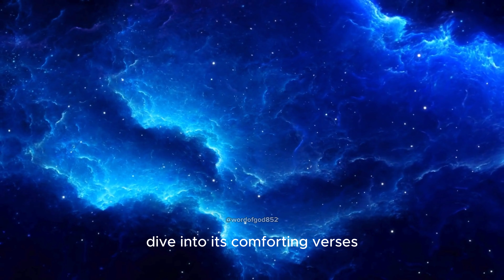Psalms 91: prayer of protection | The Most Powerful Prayer in the Bible (Powerful Psalms for sleep)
Welcome to an uplifting journey through the timeless words of Psalm 91. Discover the comfort and protection found in the shelter of the Almighty. Join us as we delve into the profound verses of faith and trust.

📖 Follow WordofGod for more biblical insight